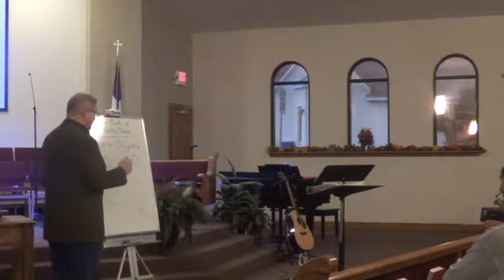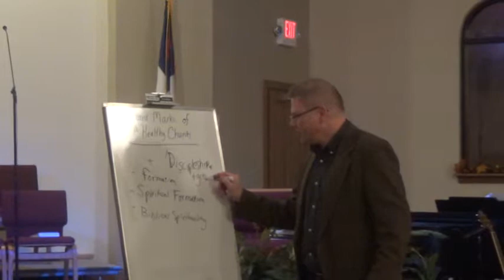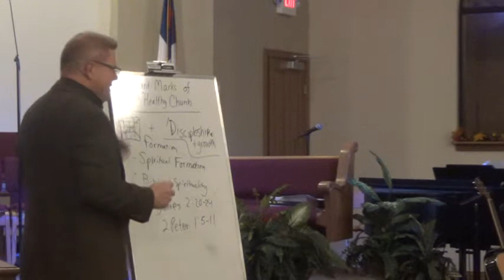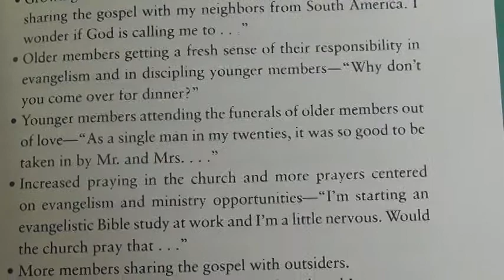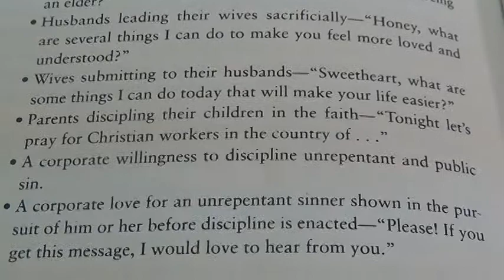Healthy Church session 5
fifth installment of Healthy Church series at FBC maysville. Church Discipline and Discipleship